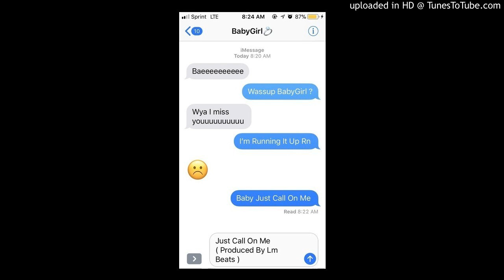Call On Me - Bankboykb , BiggKobi,Sauceyworld (Produced By Rne Lm Beats)